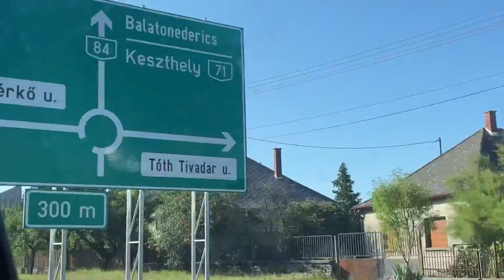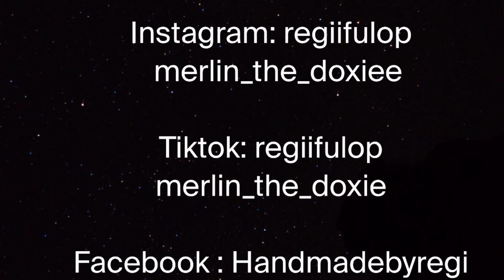Fonyódi kutyás kalandok